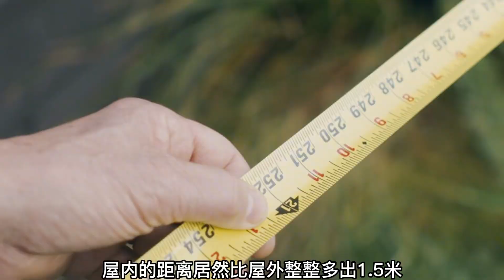這個房子不一般，將水倒在地上，竟可以一分為二！《你本應離開》